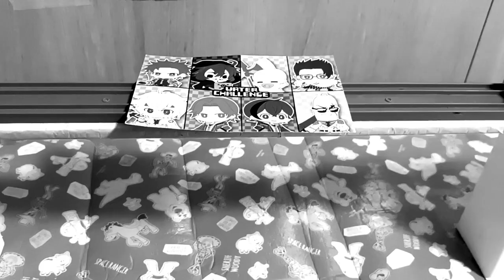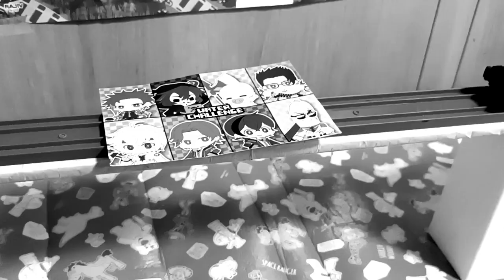Halloween World's Strongest Engine 1181